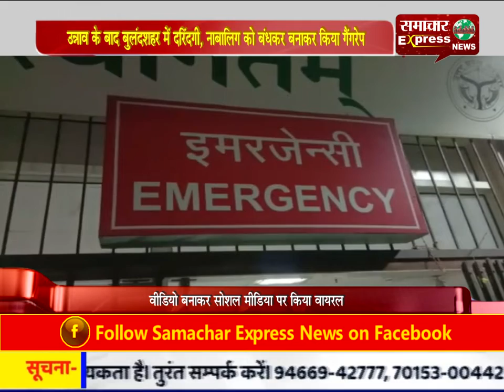उन्नाव के बाद बुलंदशहर में दरिंदगी, नाबालिग को बंधकर बनाकर किया गैंगरेप